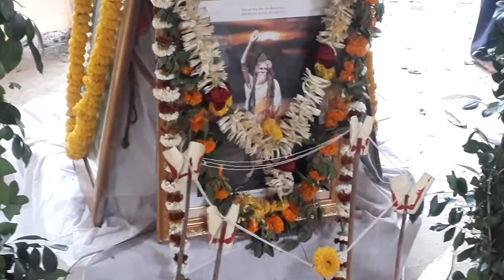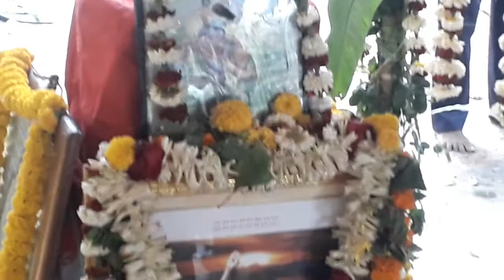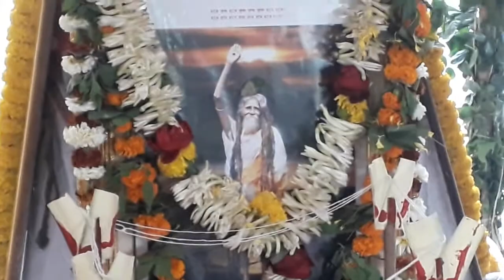।। JAYGURU🌹JAY NAAM 🌹JAY SITARAM🌹 NAM SANKRITAN ।। BY NANDA DULAL BARMAN।।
জয়গুরু।। জয় সীতারাম।। জয় নাম।। শ্রী শ্রী ঠাকুর সীতারাম দাস ওঙ্কার নাথ দেব প্রবর্তিত নাম সংকীর্তন।। Panskura..purba mednipur..